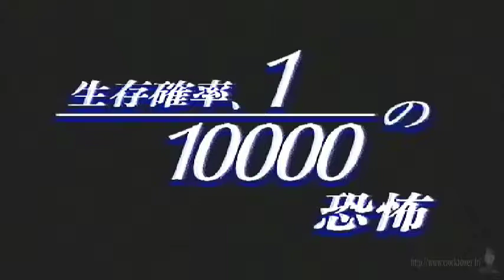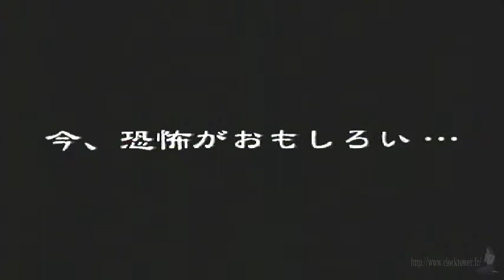Clock Tower 2 promotional video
Promotional video from 1996 for Clock Tower Second.
(Sorry for the crappy quality, VHS inside…)